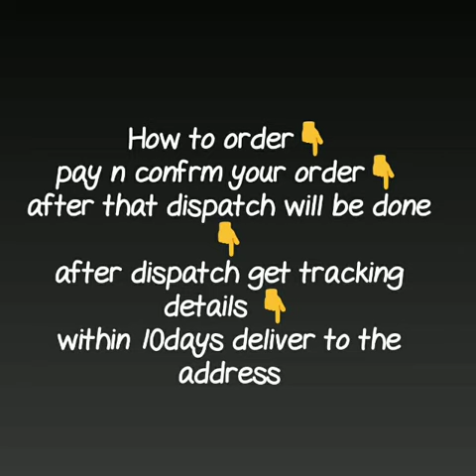Handloom jamdani all over work|| jari jadani saree Collection|| 2019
RESELLERS WELCOME...

RESELLERS WELCOME...